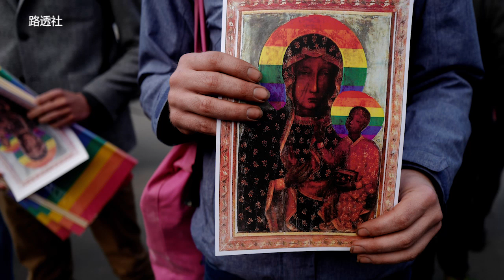波蘭女子張貼彩虹聖母像遭逮 前總理：「LBGT威脅國家」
波蘭一名女子因為把極具宗教意義的「黑色聖母」畫像，塗上象徵LGBT的彩虹旗，並印成海報在街道上張貼，遭到當局逮捕。